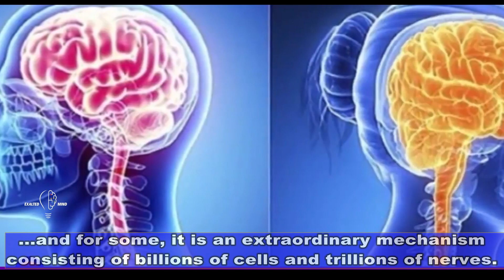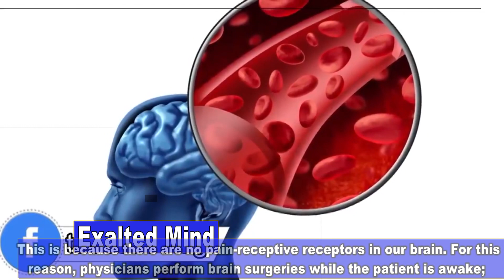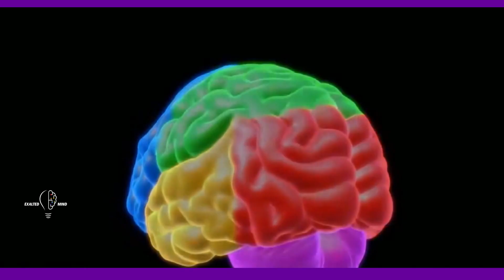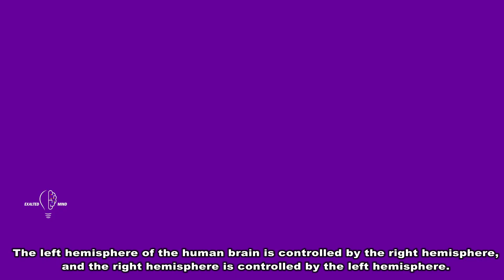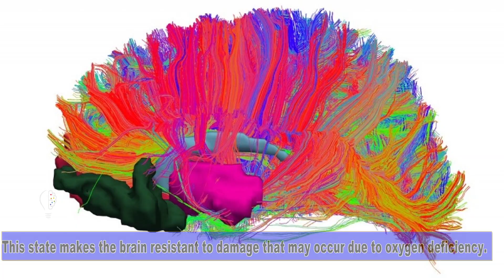Brain - The most complex organ in the universe: Sugar, salt... /Interesting Facts About Human Brain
Interesting facts about human brain. My video full of Interesting Information About the Human Brain is online. Only 1.3 kilograms, but the perfect being that changed the whole world. 1 liter of water (78%) contains 160 grams of fat, 110 grams of protein (8%), 15 grams of sugar, 10 grams of salt... Is it possible to understand the brain with the brain?
Are you your brain?  *Video - 006.

Brain -The human organ that is at the center of all discussions about science, the universe and the world. The hammer weighs 1.3 kilograms, but it is the tool that can change your whole world. The brain is what took us to the Moon.
For some, it is an organ consisting only of flesh, for some, it is an intelligence bubble that creates technology that can extend from the Earth to the farthest corners of the universe, and for some, it is an extraordinary mechanism consisting of billions of cells and trillions of nerves.
The most complex organ in the universe. So, is it possible to understand the brain with the brain?
If you are ready, let's journey together on an immersive adventure towards the cosmos within man.

Brain - Your Story; Energy, matter, thought, trillions of cells, 100 thousand reactions and electrical vibrations per second. Our mind, intellect, imagination, emotions, joy, excitement, logic, perception, memory and consciousness are in it.
We can live without part of the brain.

► Horrifying: The World's HARDEST SUBSTANCE - It Can Withstand Even a Temperature of 2800°

►$1 Billion A Gram - With Its Help, LIGHT SPEED Will Be Possible: The Francium Element

►160 million dollars a single gram - Fullerenes can change our clocks: About Fullerene Substance

►Pleasant Watches!

© Exalted Mind – THE CHANNEL THAT WILL TAKE YOU OUT OF TIME!

 Welcome to the channel full of exciting information !
► This channel will illuminate your inner self. Will expand your consciousness and lead it to higher opinions
We are on the way to beyond the mind  and brain storming .

* The light awakening and enlightenment channel with Awareness and consciousness-raising!

** "Creation means killing death"-  ROMAIN ROLLAND

* "RESEARCH + LEARN = Discover" - Arzu Sayadoghlu.

►Imagination and creativity are very important for people. My desire to make all of you desire to create is eternal. I share what I learned and enthusiasm(excitement) in the channel. My goal is to encourage people to learn with the big ideas of the smartest heads in the world. The Earth we live in is a very tiny point in the universe. Come on, rise to the universe sky and let's see from there to life. Our world is fascinating!

* This channel is to keep you curious and take time to think higher. In this channel, we popularize science, each time we try to explain a particularly important science/Philosophy topic clearly and concisely. In the channel, we are looking for answers to questions that we do not know the answer to, or that we think we know, that we cannot imagine.

►Thanks to everyone's financial contribution, a camera, new editing software, sound and light equipment etc. have been built for months. need to get. The smallest contribution, even if symbolic, means a lot to us! Every contribution will be an opportunity for us to devote a little more time to this project.
Our content will always be freely available. Your help will enable us to dedicate for you in a more beautiful and high quality way. Each of you can help us to serve our hours, months and years by making the best videos of internet, electricity fee and equipment provision with a few dollars of charity.

Sharing, liking, suggesting to friends or writing your ideas is also a support for us. With your help, you can cause us to switch to full-time work mode sooner.

* Thanks to you, we will be able to make ourselves more successful, and we will be able to travel out of time by ascending to the depths and ends of the universe and the power of mind with you.
Do not hesitate to make suggestions; If you have ideas, we are interested.